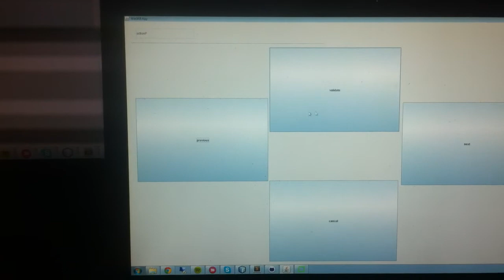iTrack - Playing with javaUI and Toastify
This is a cheap 5min proof of concept.
The point was to control spotify through a simplistic javaUI using head tracking (to mimic eye movement)
Camera Mouse 2014 was used for the tracking and generating the clicks
We are then leveraging the spotify APIs through toastify to be able to play/pause, turn the volume up/down